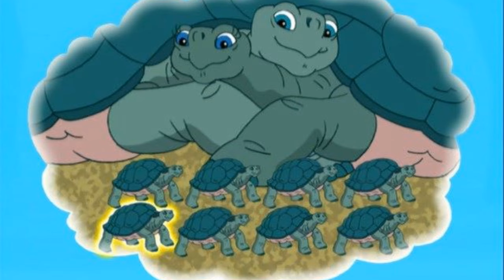Go, Diego, Go! - 3x10 - Save the Giant Tortoises [Best Moment Plus ]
Go, Diego, Go!  - 3x10 - Save the Giant Tortoises